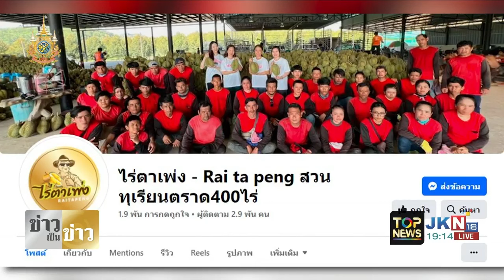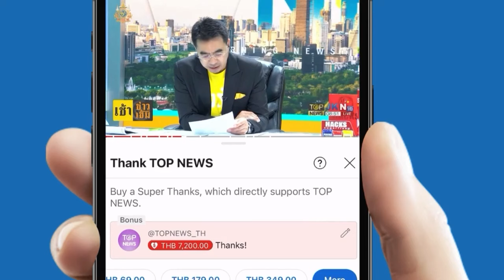ภาคเกษตรไทย ยอมไม่ได้ จี้ หน่วยงานตรวจสอบยืนยันมั่นใจ "ทุเรียนไทย" ไร้สารแคดเมียม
ภาคเกษตรไทย ยอมไม่ได้ จี้ หน่วยงานตรวจสอบยืนยันมั่นใจ "ทุเรียนไทย" ไร้สารแคดเมียม ลือหึ่งอาจเป็น "ทุเรียนเวียดนาม" สิทธิ์ - ผู้ว่า ททท. ชวน ตามรอยไร่ตาเพ่ง สถานที่ถ่ายทำหนัง "วิมานหนาม"